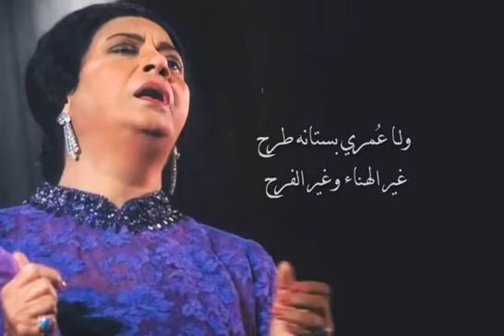الحب عمرو ماجرح 🎵♥️